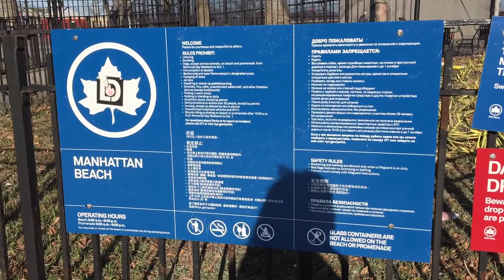Прогулка по Манхэттен Бич в Бруклине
Всем привет! Меня зовут Аня, я из Днепра, Украина. Выиграла грин карту в лотерее DV2020 и переехала жить в США в марте 2021. Я приехала одна, родственников и знакомых в США нет. За плечами самостоятельные путешествия в 23 страны мира и в основном в мегаполисы. Сейчас живу в Нью-Йорке. Снимаю видео на телефон и с минимальным монтажом. И не бойтесь задавать вопросы, стараюсь отвечать на все адекватные комментарии. No politics.